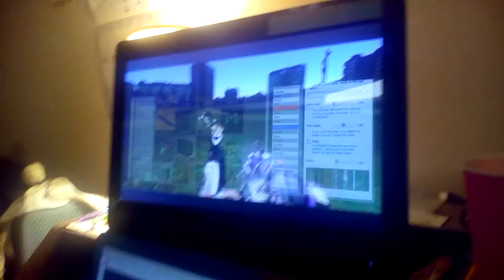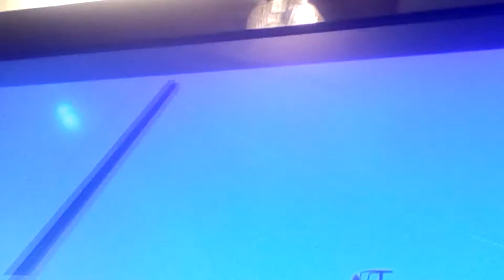angels scp dance off part 1